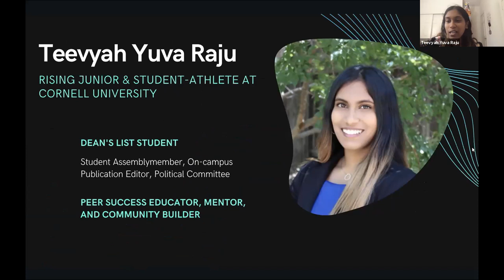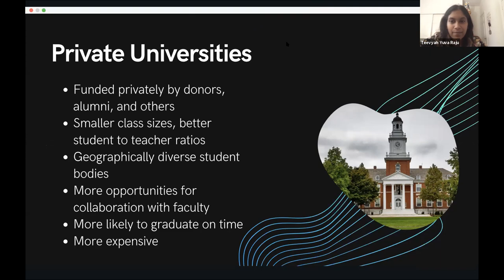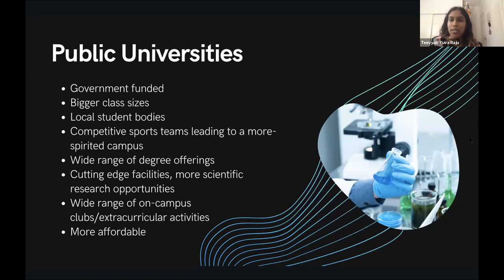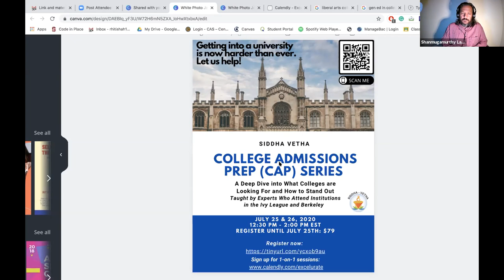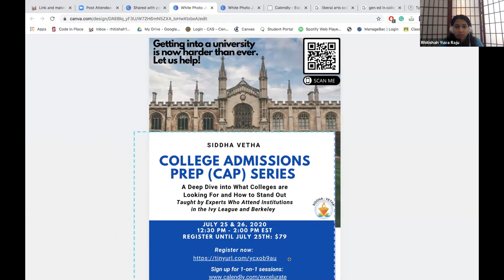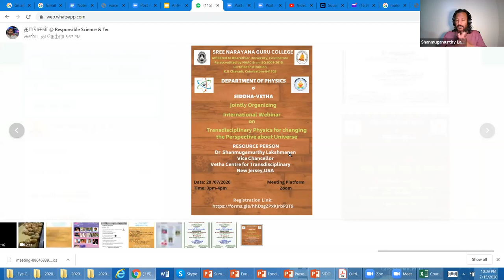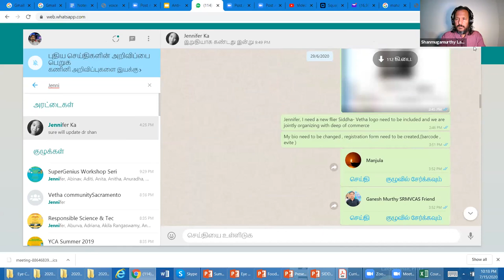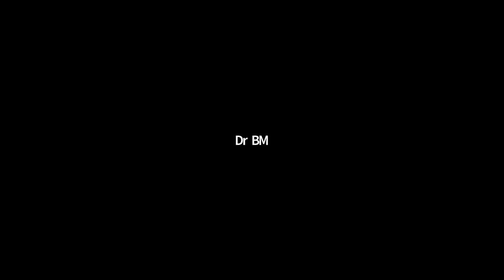Siddha-Vetha Webinar Series; Pursuing a Transdisiciplinary Education in College - 07/15/2020